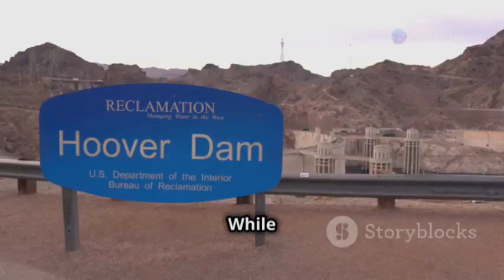The Top 10 Most Dangerous Dams in the World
Discover the chilling truth behind the world's most perilous dams in our latest video, "Top 10 Most Dangerous Dams in the World." From structural failures to catastrophic flooding, these monumental constructions pose serious risks to nearby communities and ecosystems. We'll delve into each dam's history, engineering flaws, and the potential dangers they present, revealing why they are considered ticking time bombs. Whether you're a history buff, engineering enthusiast, or simply curious about the hidden threats in our environment, this countdown will keep you on the edge of your seat.

OUTLINE:

00:00:00 Intro
00:01:13 The Mosul Dam - A Looming Catastrophe
00:02:10 Kariba Dam - A Crack in the Wall
00:03:09 Hoover Dam - A Marvel in a Seismic Zone
00:04:20 Three Gorges Dam - Colossus of Risk
00:05:27 Glen Canyon Dam - Cracks in a Concrete Giant
00:06:48 Oroville Dam - A Near Catastrophe
00:07:49 Vajont Dam - A Disaster Foretold
00:09:03 Teton Dam - A Collapse of Earth and Hope
00:10:07 Banqiao Dam - A Deluge of Biblical Proportions
00:11:23 Fontenelle Dam - A Legacy of Seepage
00:12:31 Outro